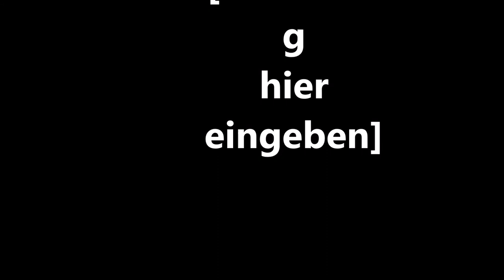Mein Film mp4 Oberbayern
Unsere Reise nach Mittenwald & Garmisch - Partenkirchen.